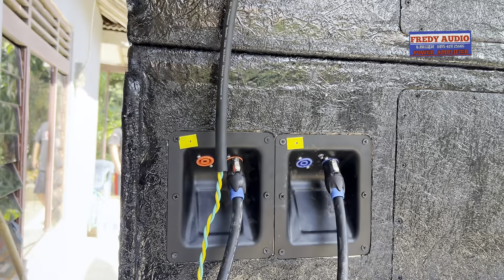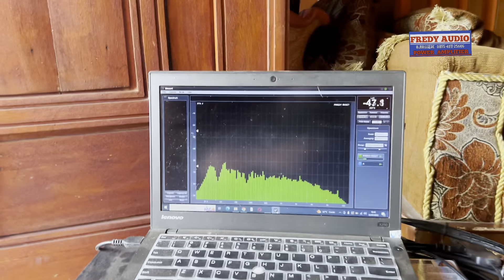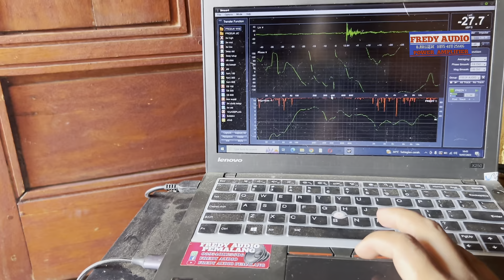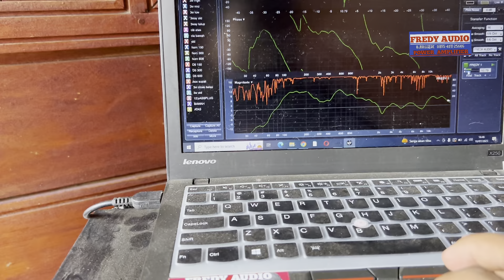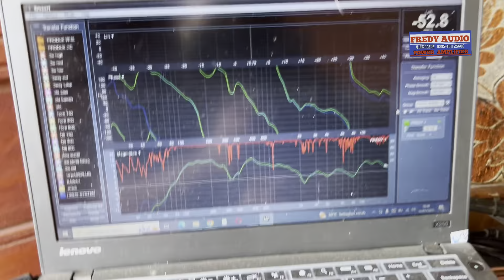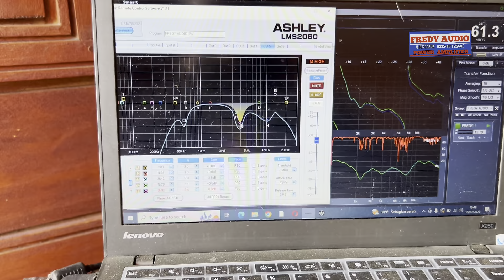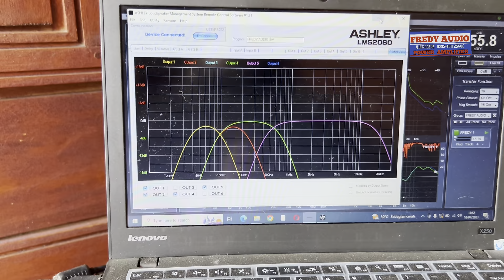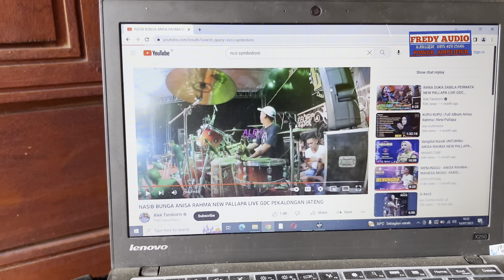Wow Ternyata Begini Suara Box 3Way Kalo Diseting Pake Komputer